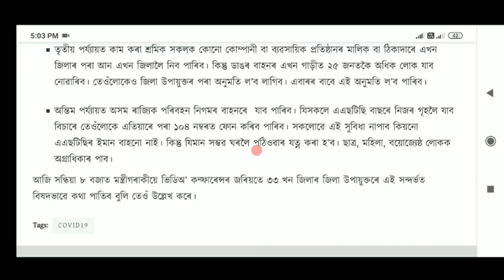সুখবৰ হিমন্ত বিশ্ব শৰ্মাৰ ঘোষণা ২৫,২৬ আৰু ২৭ তাৰিখে শ্ৰমিক সকলে ঘৰলৈ আহিব পাৰিব